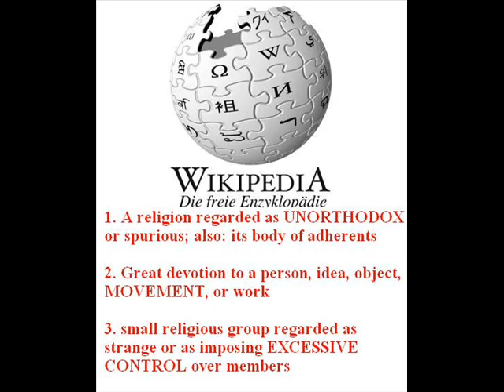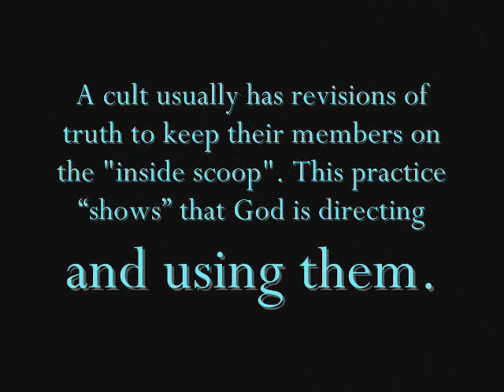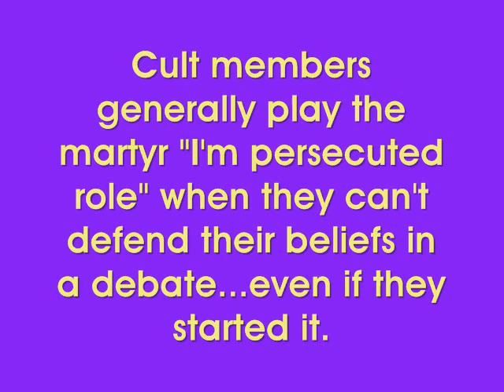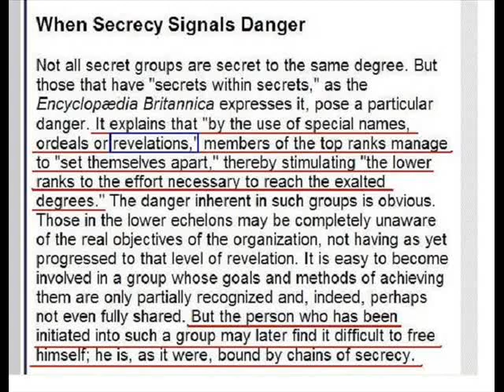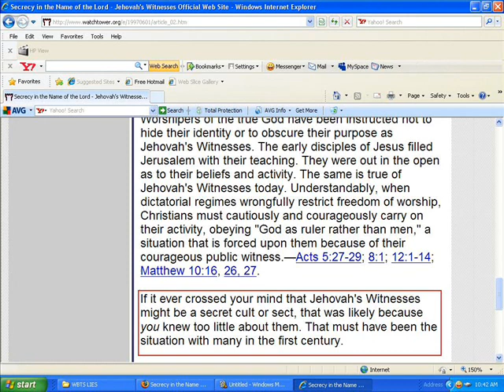What is a Cult? Why do people call the JW's a cult?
Skype: razor_swift
Paltalk: Razor Swift
Below are just a few definitions from Wikipedia on what a cult is.

1. A religion regarded as UNORTHODOX or spurious; also: its body of adherents

2. Great devotion to a person, idea, object, MOVEMENT, or work

3. small religious group regarded as strange or as imposing EXCESSIVE CONTROL over members